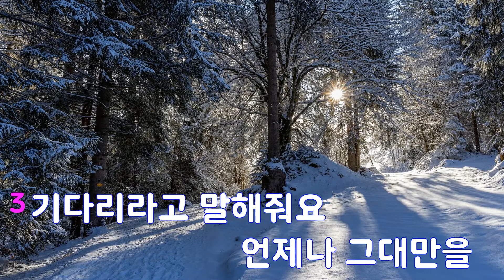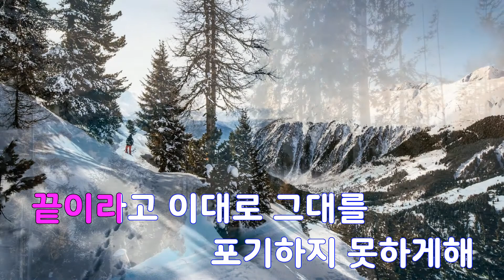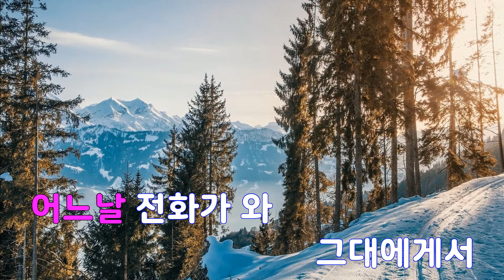[은성 반주기] 아름다운사랑 - 정우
아름다운사랑 - 정우
작사 ː 유재광, 작곡 ː 유재광